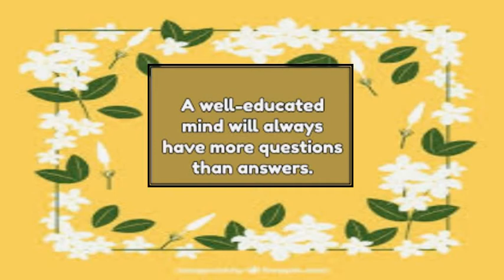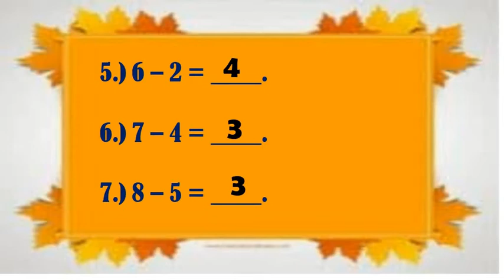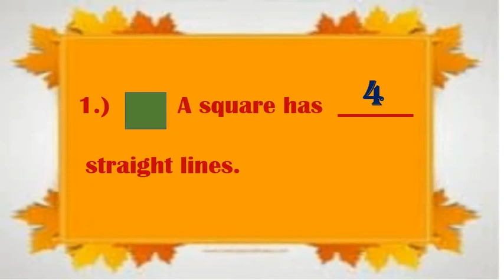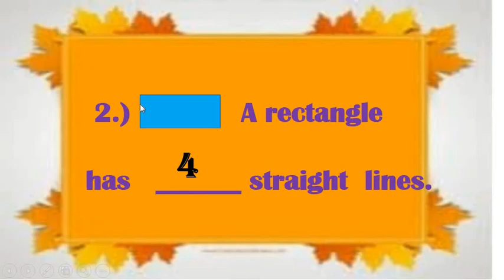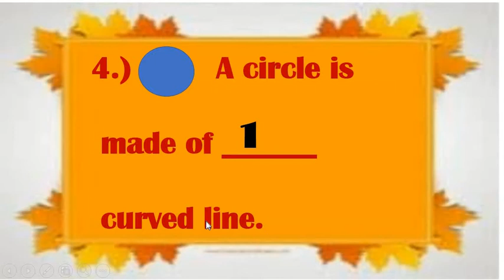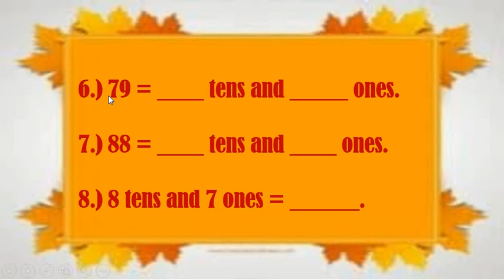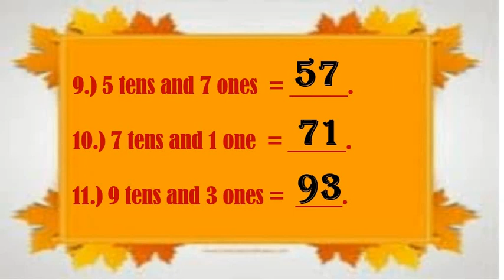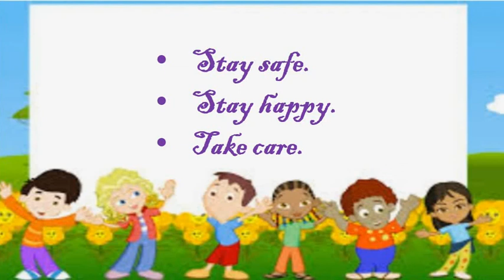English Medium - STD - 1 - MATHS